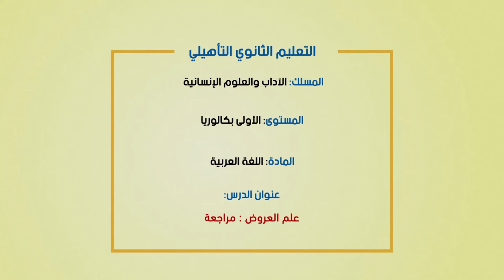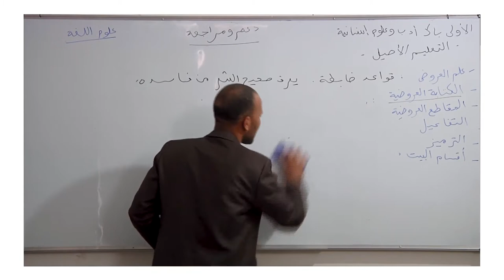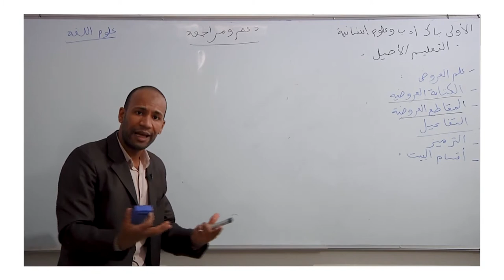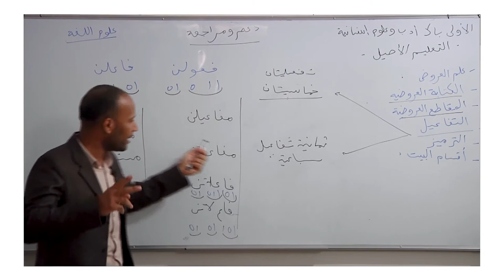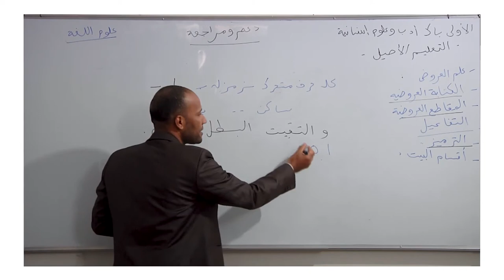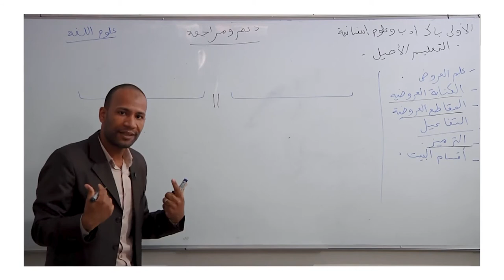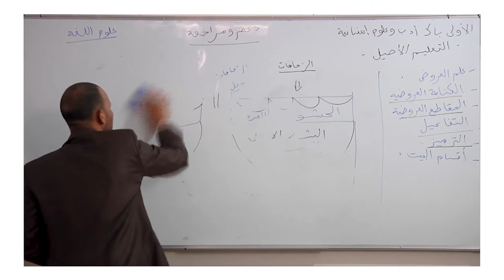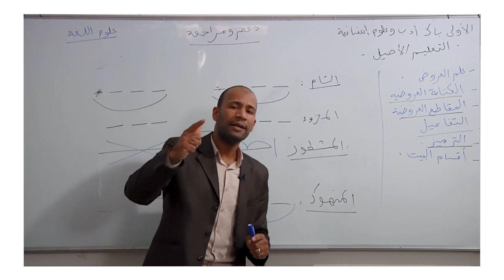Laayoune diffusion LUN 15 JUIN C20